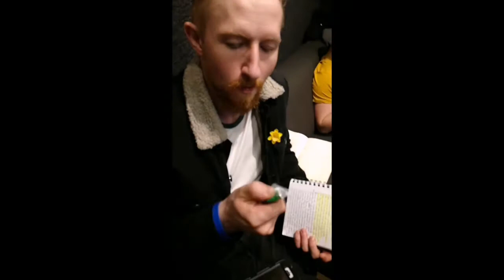2 Years - 104 Wednesdays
A little celebratory look at two years of Big Wednesday. Love and thanks to everyone who has helped and supported us so far!